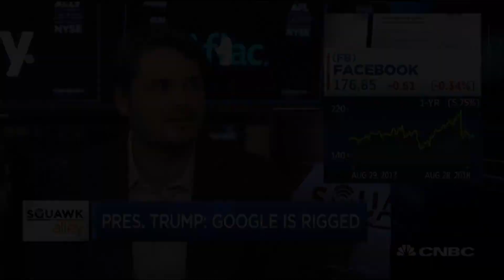Here's what platforms and governments need for regulation to work: Verge's Patel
Nilay Patel, Verge editor-in-chief, and Jason Koebler, Vice's Motherboard editor-in-chief, join the 'Squawk Alley' team to discuss Trump's comments on Google this morning, the concerns around content regulation and provide insight into Facebook and Google.